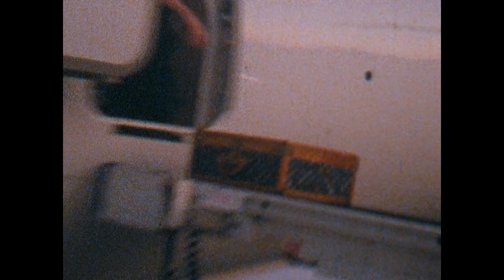Travis Scott - FE!N (ft. Playboi Carti) Aztec Jack Remix [Music Video]